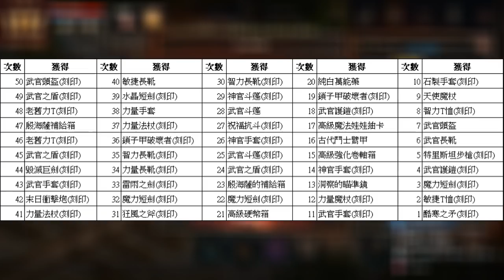【實況精華】砸《50張藍布抽紫裝》竟出現這些裝備，史上最黑暗的一天｜天堂M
你知道藍布+神秘珠子可以轉嗎裝備嗎？有機會可以抽出紅裝、紫裝，機率如何？小編示範給大家看 T___T 請多多幫忙分享